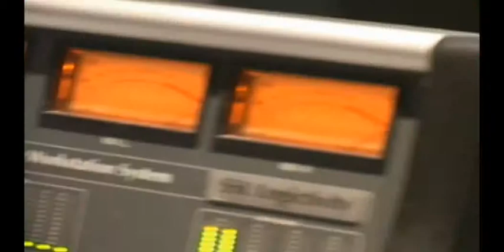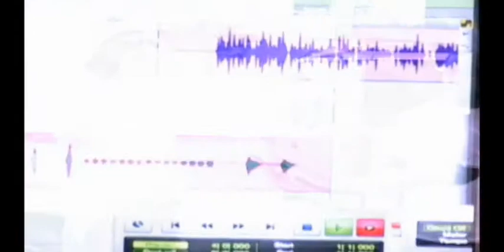You love it though